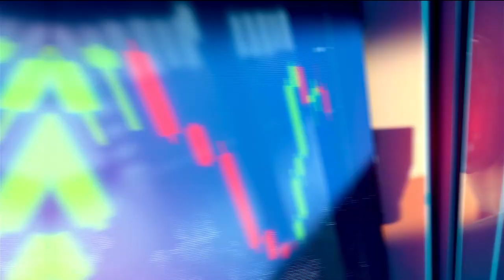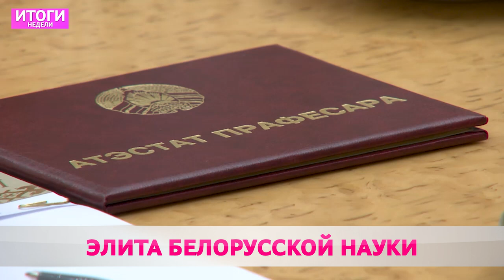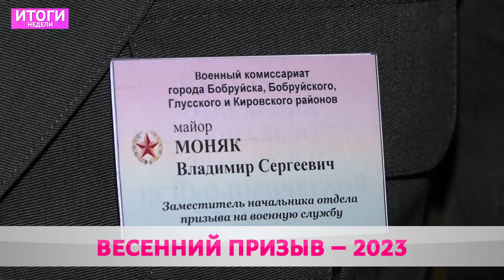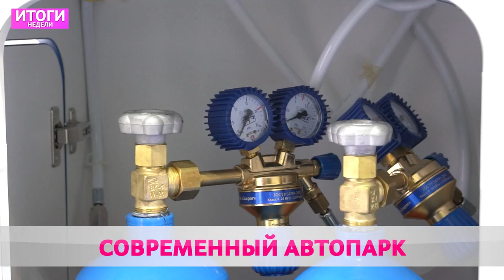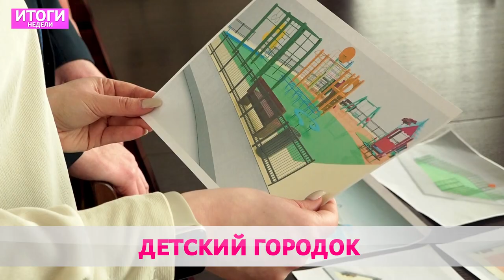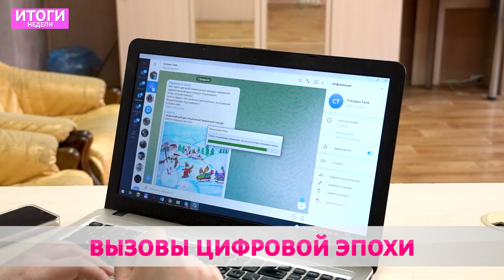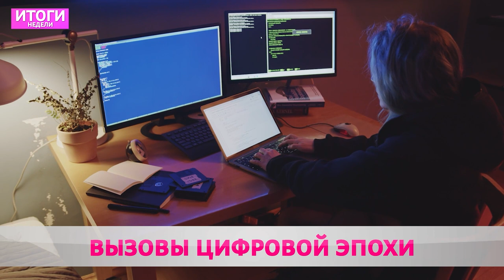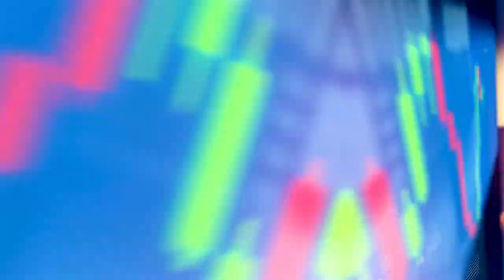Итоги недели 11 02 2023